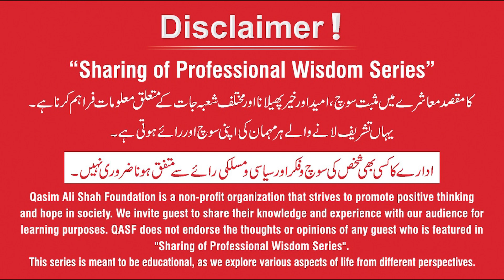Tableegh-e-Iqbal - Understanding of Iqbal/Thoughts of Iqbal | Muneeba Mukhtar Awan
Muneeba Mukhtar Awan (Author | Columnist) was interviewed by Ali Rehman Khalid.